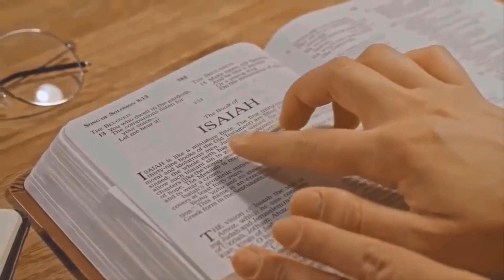PASTOR LEONARDO SALE DE ZÓIO NA VIUVA DE MC KEVIN / NOTÍCIA GOSPEL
✅APOSTILA INDISPENSAVEL PARA VOCÊ GOSTA DE ESTUDAR A BÍBLIA
CLIQUE NO LINK E FAÇA O DOWLOAD!

FONTE: FUXICO GOSPEL

O pastor Leonardo Sale, líder da Igreja Pentecostal Templo dos Milagres (IPTM), se envolveu em mais uma polêmica.

Sale é o presidente da igreja da pastora Renálida Carvalho que foi interditada no dia da inauguração na última quarta-feira (15).

Renálida já havia vendido todos os ingressos para a inauguração da denominação em João Pessoa (PB) e convidado alguns famosos para comparecerem.

Entre os famosos, a pregadora trouxe a digital influencer e advogada Deolane Bezerra, viúva do Mc Kevin, que morreu no dia 16 de maio após cair do 5º andar de um hotel no Rio de Janeiro.

De acordo com pessoas que participaram das orações e cultos realizados por Renálida, o comportamento de Leonardo Sale chamou a atenção, pois o pastor ficou, supostamente, dando em cima da viúva do funkeiro.

A conduta do pastor foi tão diferenciada com a digital influencer que até os internautas estranharam a maneira com qual ele olhava para ela.

Ainda segundo informações, Sale fazia questão de orar com Deolane, segurar em sua mão e sussurrar em seu ouvido nos momentos de oração.